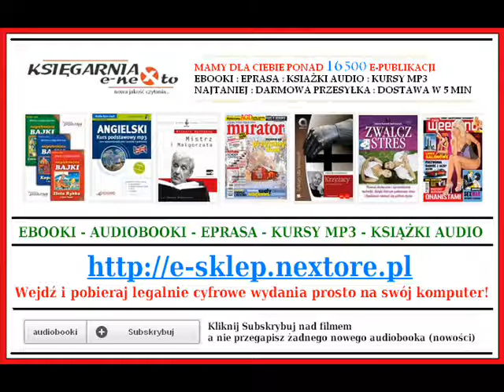NA FEJSIE Z MOIM SYNEM - Janusz L. Wiśniewski (AudioBook Mp3)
NA FEJSIE Z MOIM SYNEM - Janusz Wiśniewski (AudioBook Mp3)

NA FEJSIE Z MOIM SYNEM - Janusz L. Wiśniewski - Książka Audio do słuchania na Mp3
Autor: Janusz L. Wiśniewski
Lektor: Grażyna Barszczewska
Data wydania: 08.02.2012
Długość nagrania: 13:36:32
Wydawca: Wielka Litera

Najbardziej osobista książka autora S@motności w Sieci

Nieżyjąca matka, Irena Wiśniewska, pisze z czeluści piekielnych do swojego ukochanego syna Janusza. Pisze na Facebooku, a jej wpisy układają się w intymną, fascynującą opowieść, gdzie rodzinne historie przeplatają się z wywodami o Bogu, nauce, sztuce... Dopiero teraz, na fejsie, mogą powiedzieć sobie wszystko.
Ten zapis wzajemnej tęsknoty jest próbą dokończenia przerwanej śmiercią rozmowy, w której nie ma już tabu.